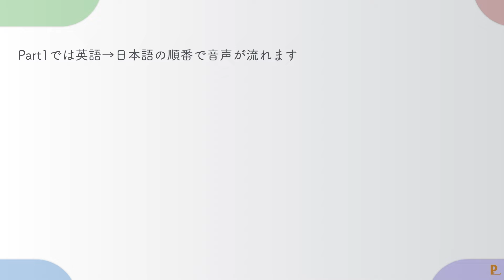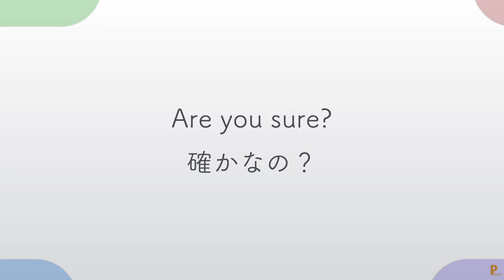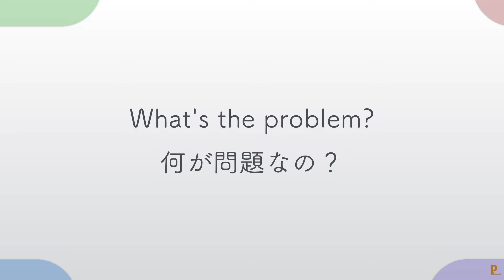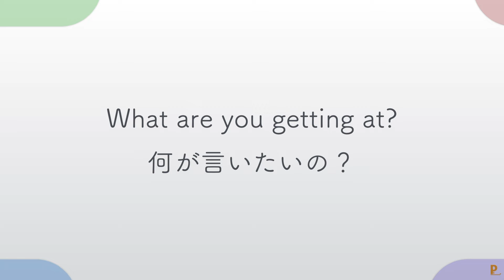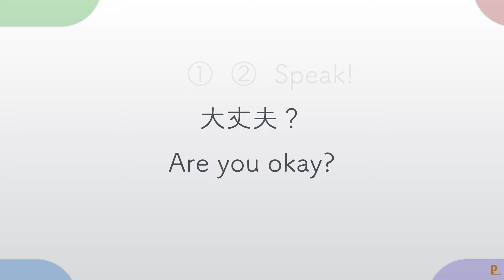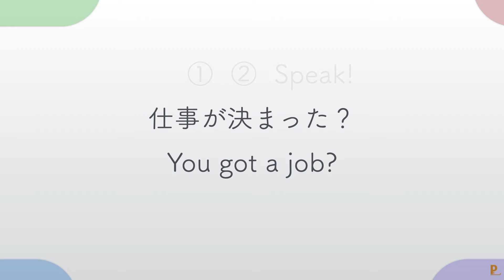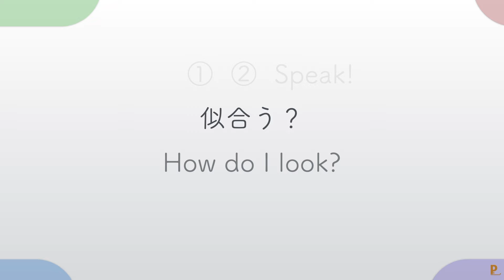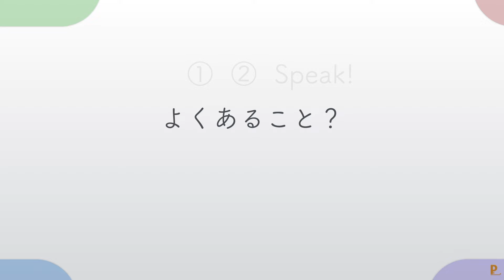海外ドラマのフレーズ100で英語学習 ネイティブの英語が聞き取れる・話せるトレーニング 疑問文編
目次
1:08 Part1(英語→日本語)
12:13 Part2(日本語→英語)

フレーズ集
What?/何？
Why?/なんで？
Really?/本当？
Huh?/え？
Again?/また？
And?/そして？
With?/一緒に？
So?/それで？
Pardon?/何て言ったの？
I am?/私が？
Are you?/あなたはどう？
You ready?/準備はいい？
You think?/そう思う？
You ok?/大丈夫？
You do?/そうなの？
Anybody else?/他に誰かいる？
Guess what?/何だと思う？
About what?/何について？
what else?/他に何か？
What for?/何のために？
What happened??/何が起こったの？
Which one?/どれですか？
Is that better?/そのほうがいい？
You all right?/大丈夫かな？
Are you okay?/大丈夫？
Are you sure?/確かなの？
Are you kidding? /冗談でしょ？
Are you insane?/ばかじゃないの？
Got any advice?/何かアドバイスある？
Did you hear?/聞いてる？
What was that?/あれは何だったの？
What is it?/それはなんですか？
What's this?/これはなんですか？
What's up?/最近どう？
What about you?/あなたはどう？
What about this?/これはどうだろう？
What's wrong？/どうしたの？
What's different?/何が違うの？
Who was that?/あれは誰？
Who are they?/彼らは誰？
How's this?/これはどう？
How many times?/何回目ですか？
Where you been?/どこへいってたの？
Is everything all right?/大丈夫ですか？
Isn't he great?/彼はいい人でしょ？
Isn't this amazing?/すごいと思わない？
Is there someone else?/他に誰かいる？
You really think so?/本当にそう思う？
You got a minute?/ちょっといいかな？
You got a job?/仕事が決まった？
Are you in trouble? /面倒なことになってるの？
Are you moving out?/引っ越すの？
Can you call back?/かけ直してもらえますか？
Can you stop yelling?/怒鳴るのやめてくれませんか？
Can you believe it?/信じられる？
Can we start over?/やり直せない？
May I help you?/ご用件は？
Where are you going?/どこに行くの？
When do you leave?/いつ出発するの?
What do you see?/何がみえる？
What's the matter?/どうしたの？
what's the problem?/何が問題なの?
What's going on?/何が起こっているの？
What are you doing?/何してるの？
What are you wearing?/何着てるの？
What do you want?/何が望みなの？
What do you know?/何を知ってるの？
What does this mean?/これはどういう意味？
What did I say?/悪い事言った?
What can I do?/私にできることは？
How's it going?/調子はどう?
How was the movie?/映画はどうだった？
How do I look?/似合う？
How you doing today? /今日はどうしますか？
How do you mean?/どういう意味？
How did that happen?/どうしてそうなったの？
How is that possible?/そんな事があるの？
How could I forget?/忘れるはずがないよ
How could you know?/どうして知ってるの？
Who are those people?/あの人たちは誰?
Have you seen it?/見た事ある？
Are you mad at me?/怒ってるの？
Do you have a plan?/計画はあるの？
Do you want any help?/手伝おうか？
Do you want to know?/知りたい？
Can I borrow the phone?/電話借りてもいい？
May I take your coat?/コートを預かりましょうか？
What's the big deal?/何を大騒ぎしてるの？
What are you gonna do?/どうするつもり？
What are you gonna be?/何になるつもり?
What are you talking about? /何言ってんだよ
What are you getting at?/何が言いたいの？
What do we do now?/さてどうする？
What did you mean that?/どういう意味？
Would you let it go?/もういいでしょ
Will you watch my phone?/携帯みててくれる？
How do you do that?/どうやってやったの？
How did you know that?/どうしてそれを知ってるの？
How often does that happen?/よくあること？
How many do you want?/いくつ欲しい？

この動画はKeynoteで作られています。
This video is made by Keynote.